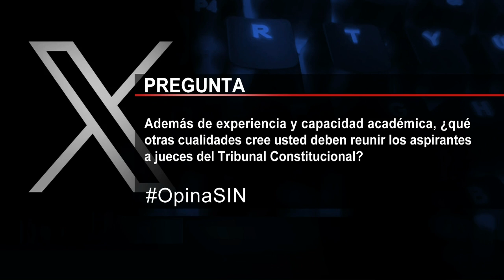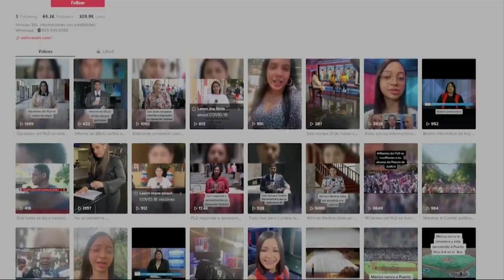PrimeraEmisión: Aspirantes al TC y sin docencia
Fueron detenidas en Santiago mediante dos allanamientos 10 presuntos miembros de una banda dedicada a estafar mediante dispositivos electrónicos.

Durante los operativos, la Policía les decomisó una pistola ilegal, diversos celulares, tabletas, chips, entre otros objetos.

Los detenidos bajo custodia del Ministerio Público.